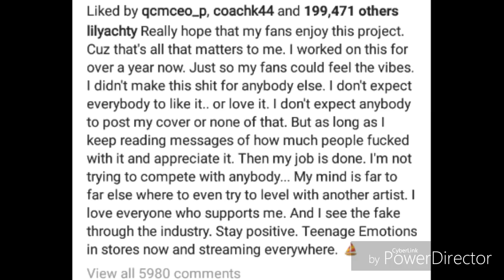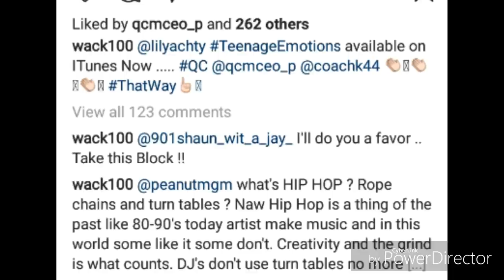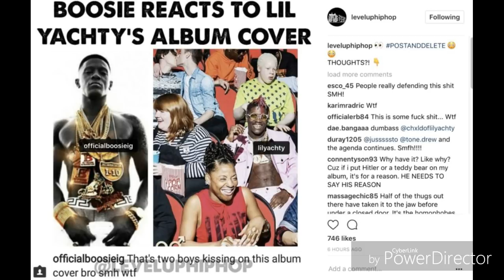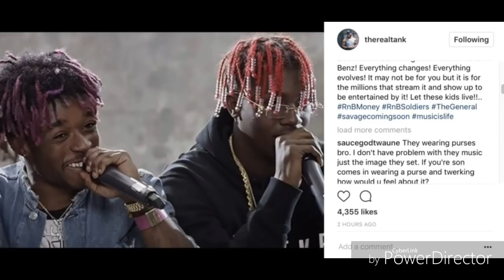Boosie & Tank React To Lil Yachty Album Cover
SupportthisTV
Boosie Badazz Tank React To Lil Yachty Album Cover